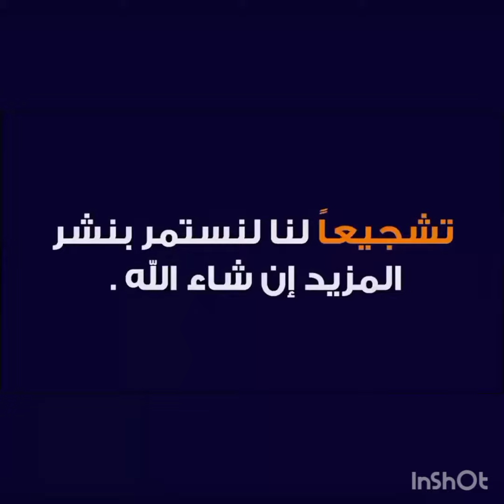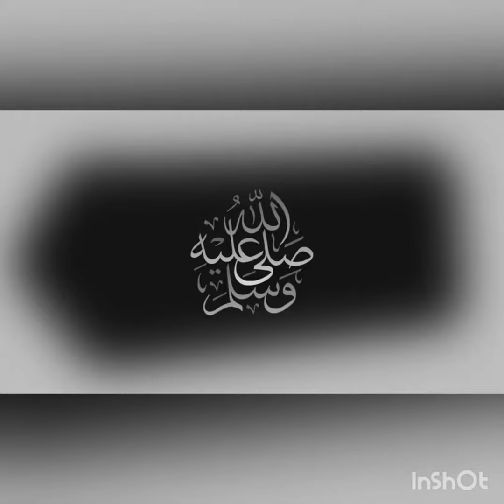مباشر | المحرق × الرفاع | نهائي دوري الشباب لكرة القدم | 2021\2022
ملخص مباراة المحرق والرفاع التي انتهت لصالح الرفاع بنتيجة 2-1 في الجولة 16 من مباريات دوري ناصر بن حمد الممتاز لكرة القدم 2019/2020